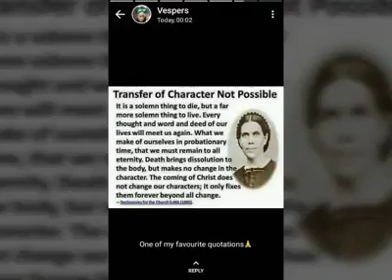Heaven Is Real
Vespers